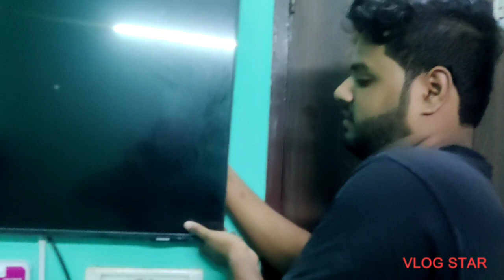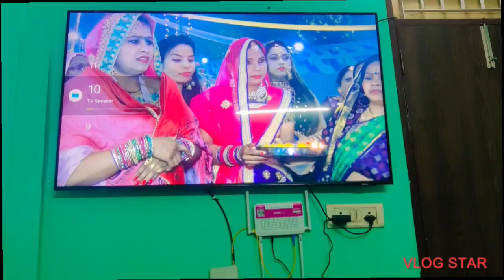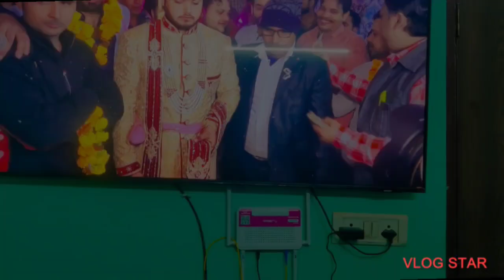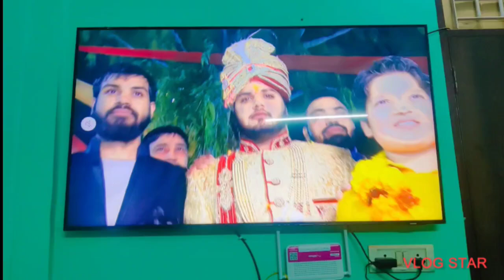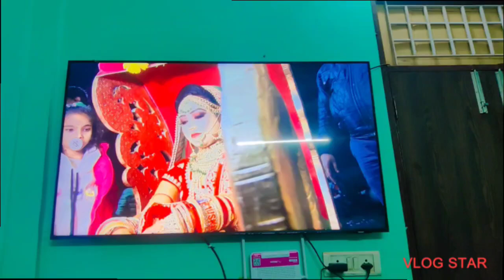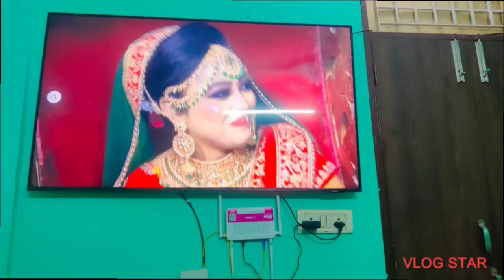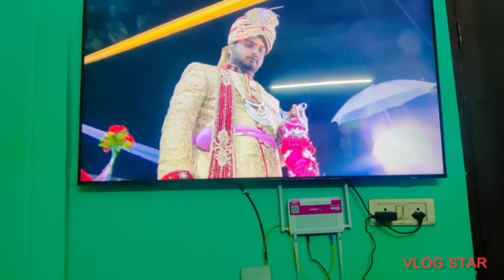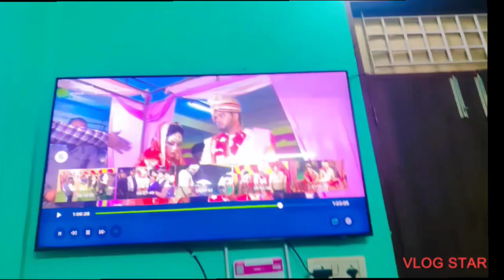🌺पीछे की बातें याद करके क्यों उदास हो गए हम 🌺 आज सब सच जान जाएंगे🌺